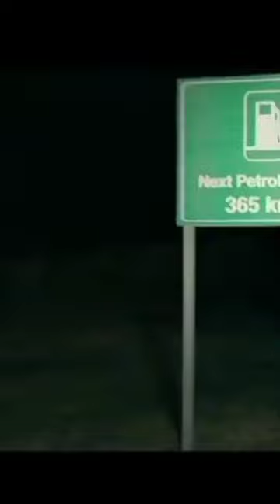best mileage bike